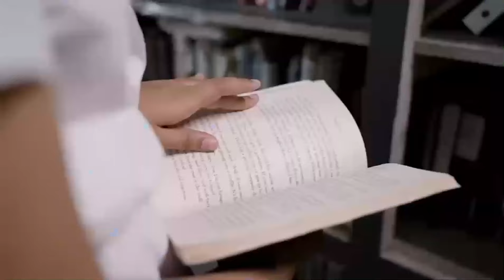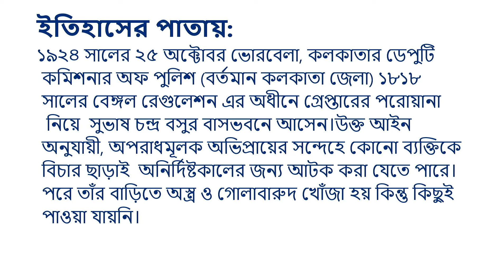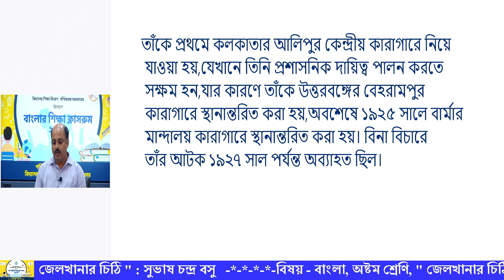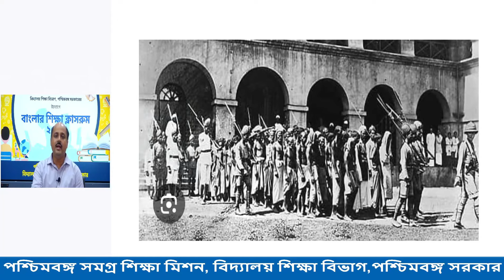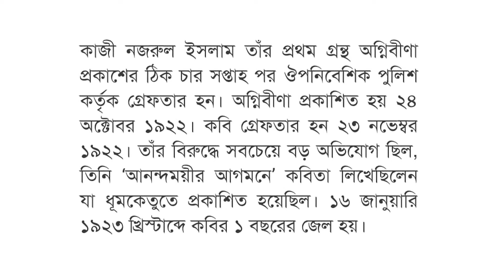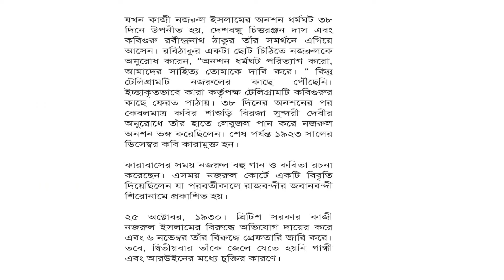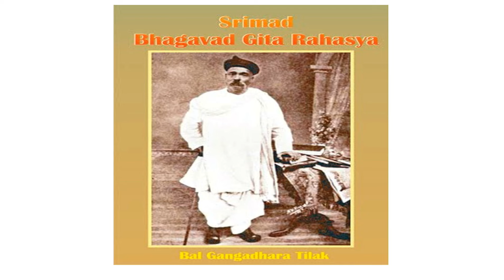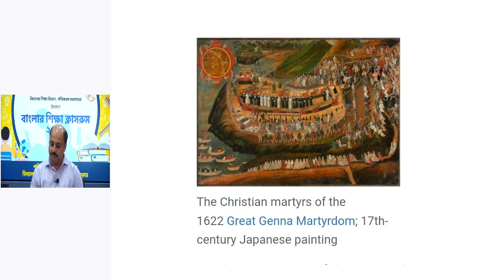CLASS -VIII, BENGALI জেলখানার চিঠি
CLASS -VIII, BENGALI